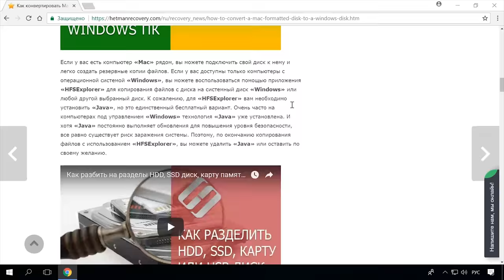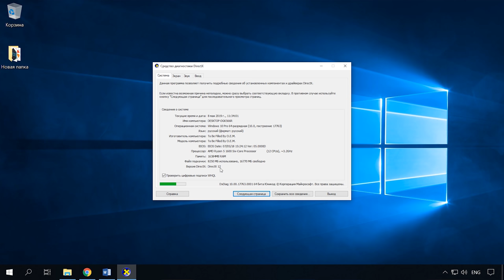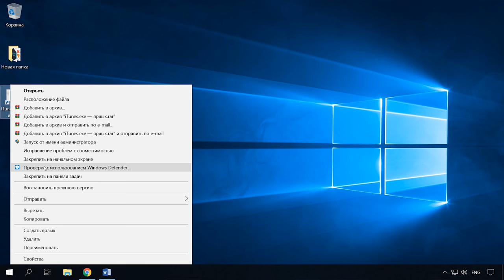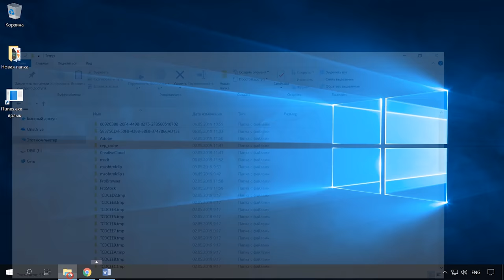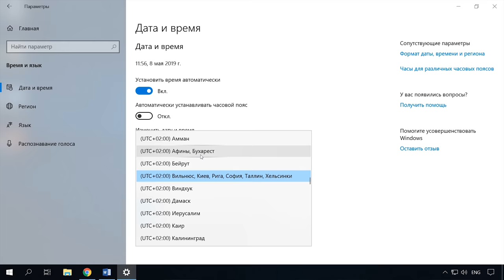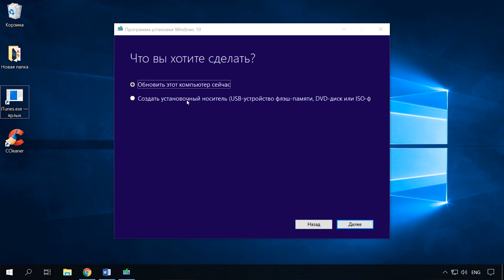🛠️Как исправить ошибку 0xc0000142 при запуске игры или приложения в Windows 10 или 7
👍 Смотрите как исправить такую ошибку 0xc0000142, которая возникает при запуске игры или приложения в операционной системе Windows 10 или 7.

Операционная система Windows 10 установлена уже у многих пользователей. Она ценится пользователями за простой и понятный интерфейс. Однако в работе системы нередко случаются сбои. А для их устранения прежде всего нужно понять, почему они возникают.

Что означают ошибки 400, 403, 404, 500, 502, 503 и как их исправить

Если на экране вашего монитора всплывает окно с такой ошибкой 0xc0000142, давайте попробуем разобраться, как ее можно устранить и восстановить работу компьютера.

Содержание:
00:00 - Вступление;
2:08 - Как исправить ошибку 0xc0000142;
4:55 - Ошибка iTunes обновления (0xc0000142);
5:46 - Восстановление и обновление образа операционной системы;

- Как узнать модель материнки, видео карты, процессора, версию DirectX, BIOS Windows ПК в 2019

- Как скачать и установить драйвер видеокарты AMD, NVIDIA и Intel на Windows 10 в 2019

- Программы для очистки места на жестком диске и реестра Windows 10, 8, 7 от мусора

- Чистая установка Windows 10 на компьютер или ноутбук с загрузочной флешки или диска

Другие видео: 0xc0000142, ОшибкаWindows, Windows 10.